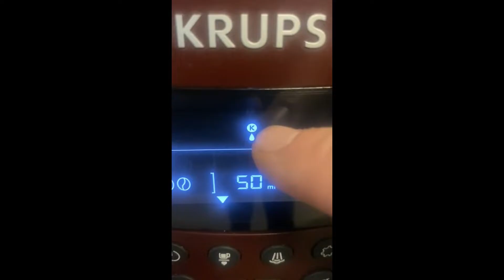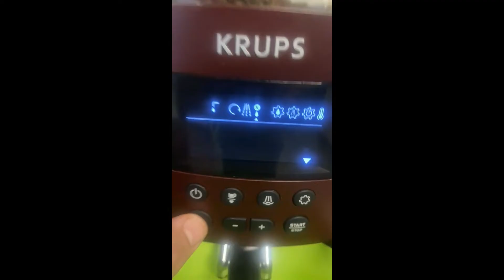Decalcifiere aparat de cafea Krups